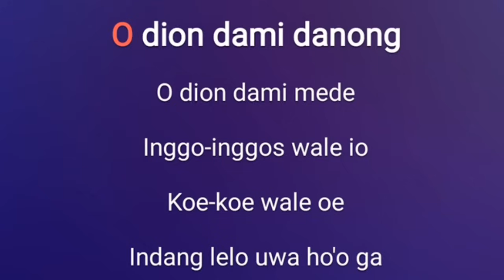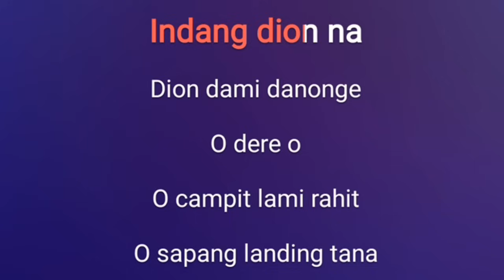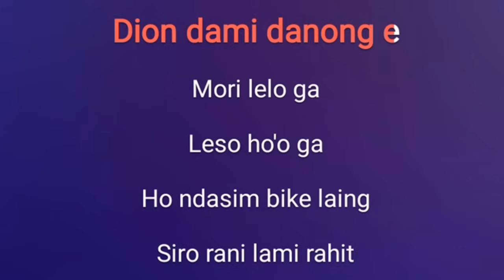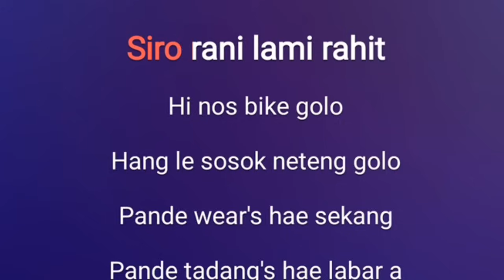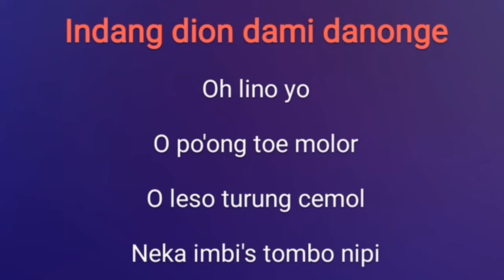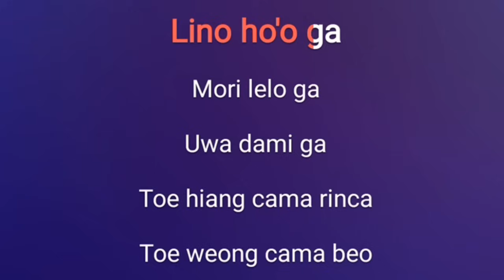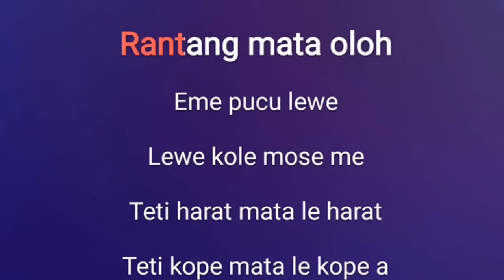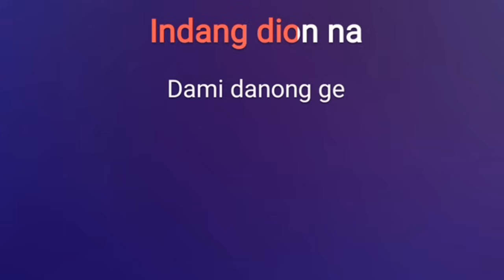Dere Sua Sebu Karaoke